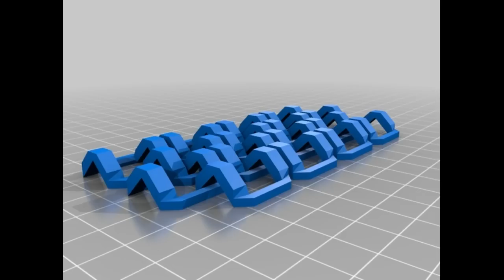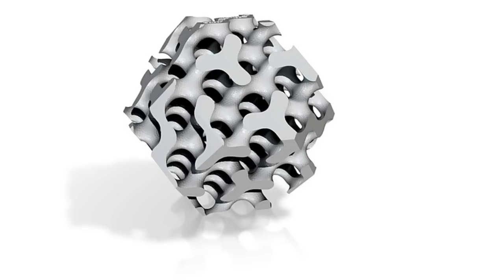What is the future of Outdoor Products?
A brief video speculating on the what products will look like in the future, how they will be made, and purchased.